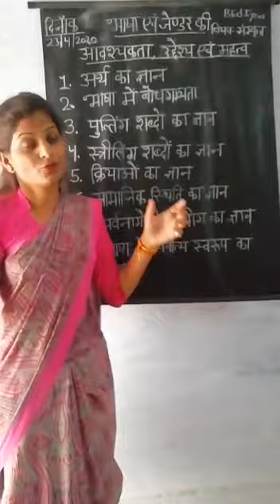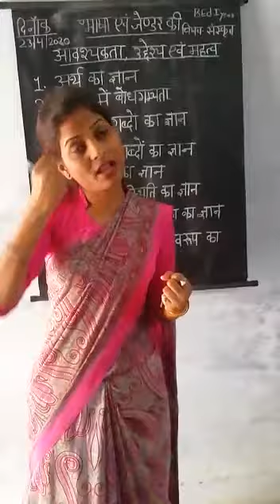Bhasha evam xender ki avashyakta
By kusum (part 2)( use full b. Ed 1st year sanskrit and D. El. Ed 1st  bhasha Sangyan)